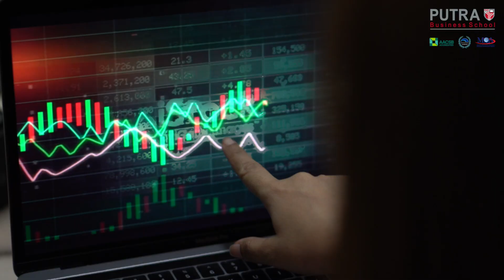Convocation Journey @ PBS